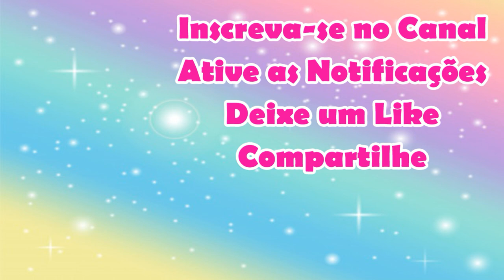VITRINE 5 TUPPERWARE COMPLETA EM HD | Joyce Sampaio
Neste vídeo mostro a vitrine 5 Tupperware Completa em HD. Obrigada por estar aqui, não esquece do meu like. Beijos Joy!

A marca Tupperware ® é reconhecida pela qualidade incomparável e garantia de até 10 anos. Linhas especiais que ajudam você a preparar suas receitas com muita praticidade.

🔔 QUER GANHAR DINHEIRO EXTRA? NÃO PERCA ESTA OPORTUNIDADE DE RENDA! VENHA TRABALHAR EM CASA VENDENDO PORDUTOS TUPPERWARE!

Se você é do Estado do RJ e deseja ser um Consultor ou Consultora Tupperware faça o seu cadastro comigo através do

Aqui no meu canal você vai assistir diversos vídeos sobre Tupperware. Como vender Tupperware pela internet, como ser uma consultora Tupperware, como passar pedidos Tupperware, como vender Tupperware, como limpar Tupperware, como organizar Tupperware na cozinha, como comprar Tupperware mais barato, como lavar Tupperware. Você aprende qual Tupperware pode ir no microondas, qual Tupperware pode ir no freezer, tem vitrine Tupperware para ver antes do lançamento, ofertas da hora Tupperware, Abrindo Mostruário Tupperware, lançamentos Tupperware, dicas sobre Tupperware e muito mais.